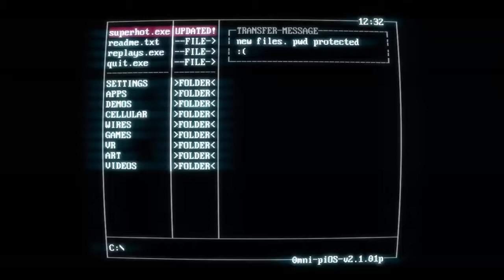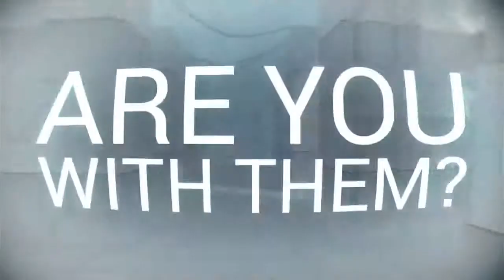Superhot #2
Parte 2... porque soy manija y grabé una hora, que no voy a subir de una sola vez